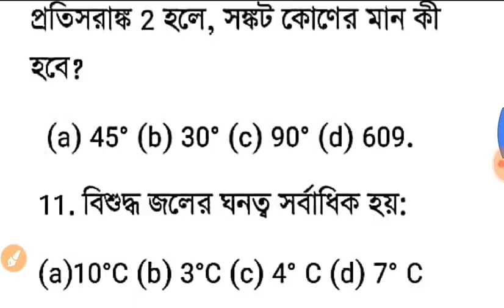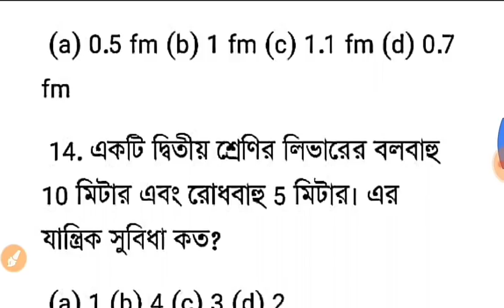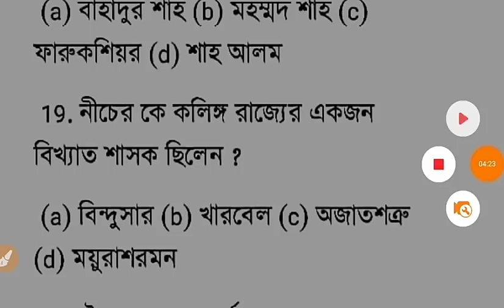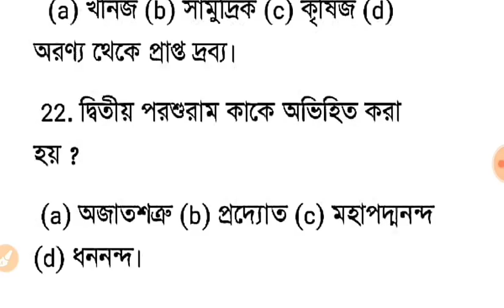WBPSC Food Sub-Inspector Practice Set- 37 II WBPSC ফুড সাব-ইন্সপেক্টর প্র্যাক্টিস সেট- 37 II#wbpsc